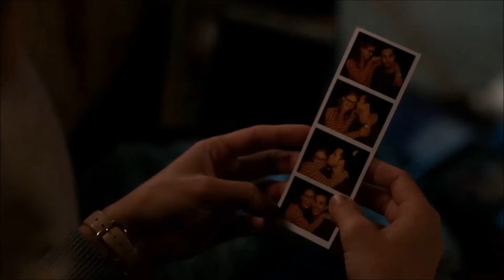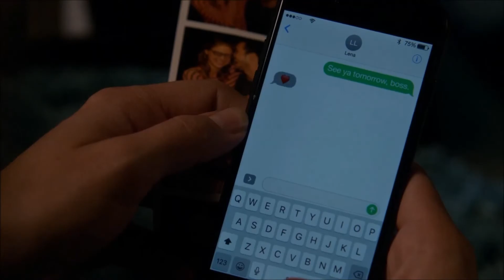Supergirl 3x01 Alex quer que J'onn leve ela até o altar - Legendado